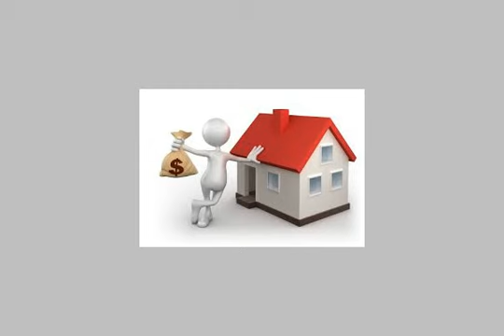Apartment For Sale In Faisal Cairo - mlseg.com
- 1شارع شريف فيصل الرئيس محطة المساحة بجوار مكرونة الانسجام الدور الثالث شركة النصر - Egypt Real Estate |    Greater Cairo |    Faisal |     Apartment For Sale